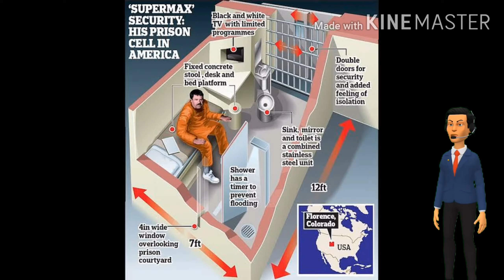Five highly secured jail in the world. বিশ্বের পাঁচটি সুরক্ষিত জেল।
Top Five highly secured jails in the world people must know about them. There are several places where the jails situated. People may be taking aback if they know about this fact.
0:00 - Promo
0:10 - Intro
0:35 - ADX Florance
1:45 - Alcatraz Federal Penitentiary, USA
2:25 - La Sante Prison, France
3:06 - Arthur Road Jail, India
3:46 - Fuchu Prison, Japan
4:37 - Closing